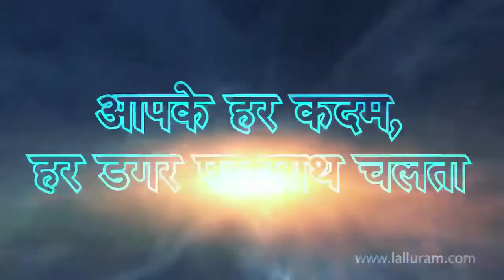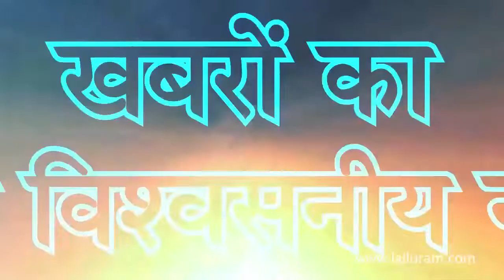नए साल में करे वजन कम करेने के लिए इन ड्रिंक्स का सेवन